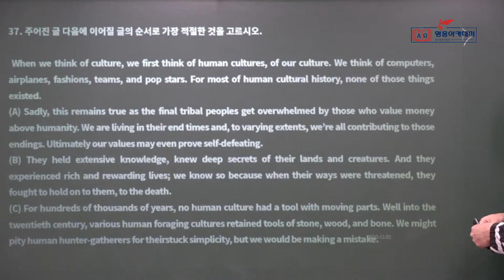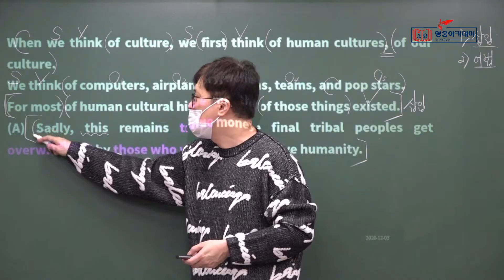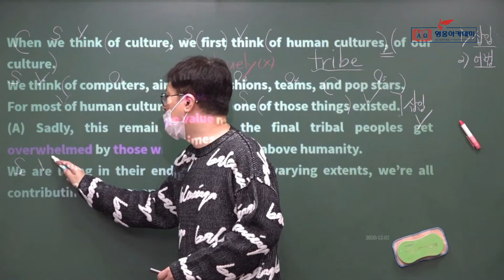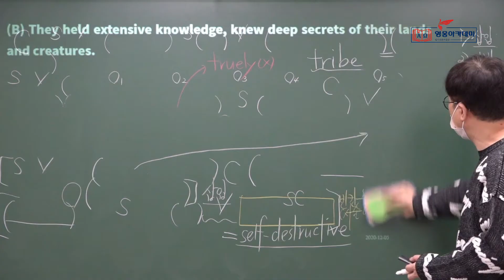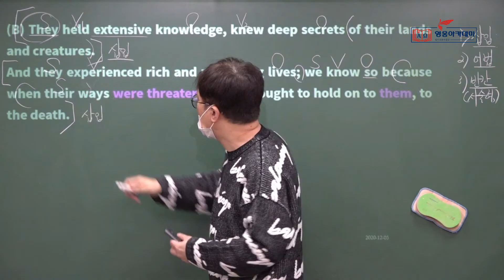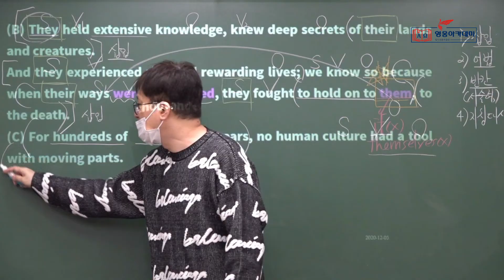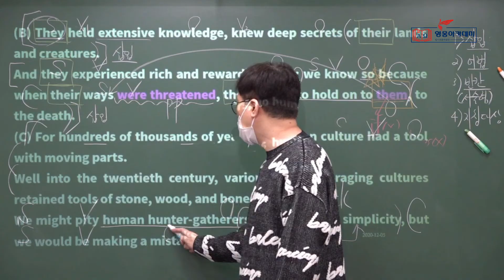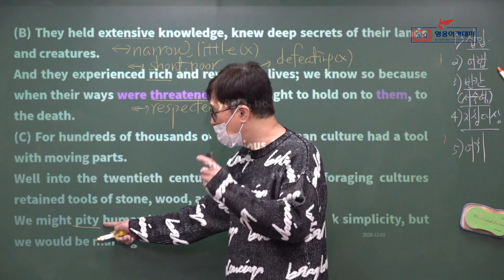영웅아카데미 영어과 한효섭선생님(영웅) ㅡ 2020년 2학기 2회고사 대비 ㅡ 해송, 연송, 신송 2학년 ㅡ 2020년 11월 학평 ㅡ 37번